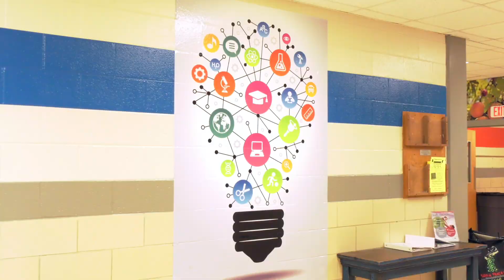Vanderlyn Elementary: STEM Career Day 2019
Watch this awesome video of STEM Career Day 2019 at Vanderlyn ES! Thank you to the STEM representatives who attended and shared amazing tips on STEM career choices.